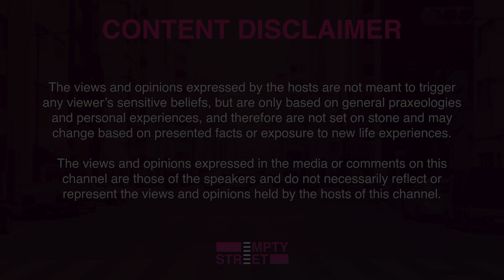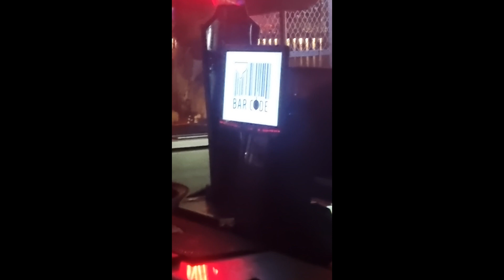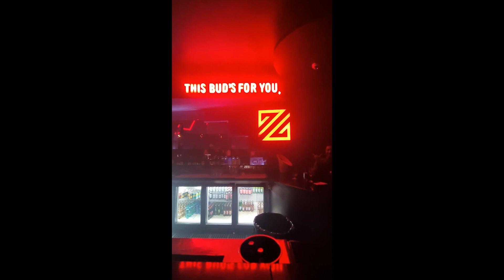Ep. #77 | The Type of People We Met During Street Interviews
Hosted by: Es Kay, Ally & Nceba
Joined by: Chris
Shot & Edited by: Empty Frame (Branding & Marketing)